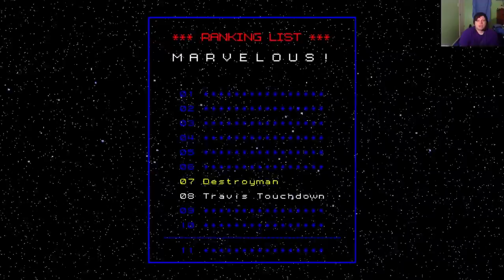WATCH OUT FOR THE PENIS BEAM! | No More Heroes (#4)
Welcome back to No More Heroes! I made a fun episode here, we did some jobs and beat destroyman! I had fun!

-Social Media-

-James